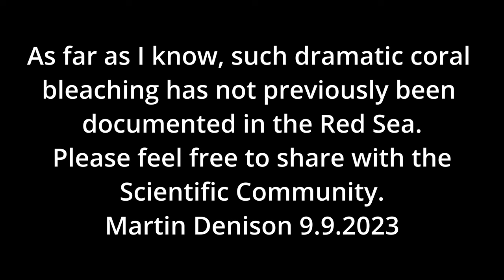Coral Bleaching Red Sea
9. Sept. 2023. - Coral bleaching has arrived big style in parts of the southern Egyptian Red Sea. Dive Guides say that there was no visible sign two months ago, so corals must be dying at a horrific rate. Sadly some of the dive sites that are most famous for their beautiful coral gardens have been hit worst - Fury Shoal, El Malahi, Shaab Claudio, Abu Galawa, to name just a few. This week water temperature was a constant 31°C. Reefs further North (e.g. Daedalus and Elphinstone and presumably all the other reefs in the North) had cooler water and seem to be unaffected. I was lucky enough to have been diving in Sudan several times, where I experienced significantly higher water temperatures and no coral bleaching. This led me to believe that the Red Sea corals were pretty much immune to coral bleaching. As far as I know, such dramatic coral bleaching has not previously been documented in the Red Sea.
Martin Denison 9.9.2023
Quote from the ISO Standard on Environmentally sustainable practices in recreational diving (ISO 21416)
"The diving community has a unique capability and therefore responsibility in observing and reporting on the condition of the aquatic environment."